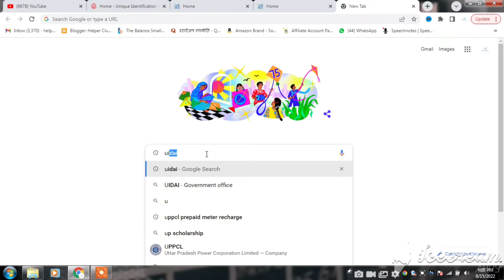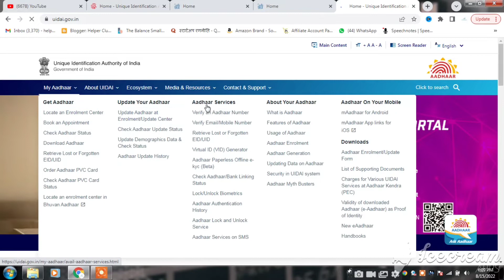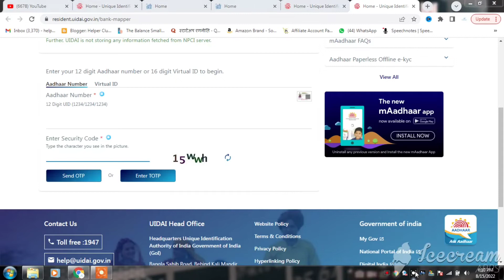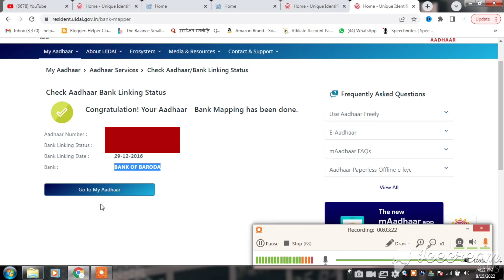Bank Khata Aadhar Card Se Link Hai Ya Nahi Kaise Check Kare | Your Aadhaar Bank Account Link Status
😍My Gadgets😍